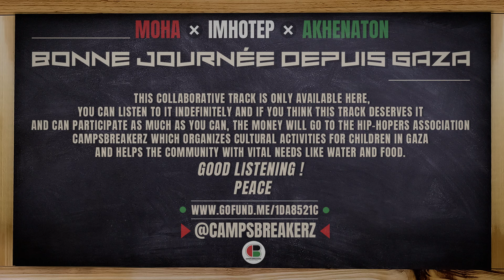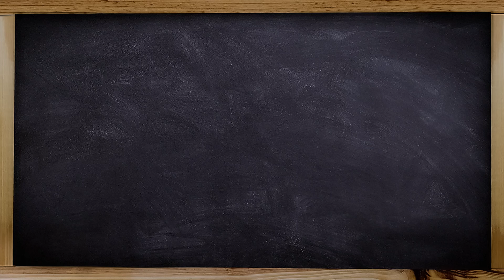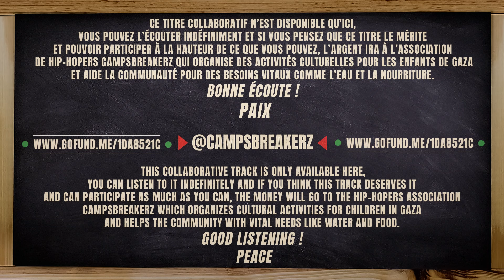Moha le 100C x Imhotep x Akhenaton - Bonne journée depuis Gaza (official video)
Ce morceau collaboratif n’est disponible qu’ici, vous pouvez l’écouter indéfiniment et si vous pensez que ce titre le mérite et pouvoir participer à la hauteur de ce que vous pouvez, l’argent ira à l’association de hip-hopers Campsbreakerz qui organise des activités culturelles pour les enfants de Gaza et aide la communauté pour des besoins vitaux comme l’eau et la nourriture. Bonne écoute! Paix

This collaborative track is only available here, you can listen to it indefinitely and if you think this track deserves it and can participate as much as you can, the money will go to the hip-hopers association Campsbreakerz which organizes cultural activities for children in Gaza and helps the community with vital needs like water and food. Good listening! Peace

Credits:

Moha le 100 C x Imhotep x Akhenaton
Choeurs: Said
Prod by Imhotep
Digging by Laya
Mixé et masterisé par Akhenaton aux studios La Cosca

Graphisme by Didier D. Daarwin
Montage by Roswell